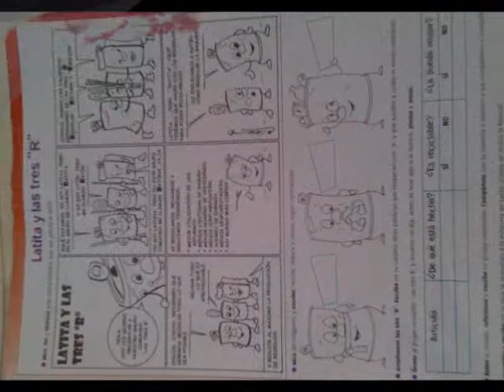Reciclaje Dr. Rafael Seijas 2013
Jornada de Reciclaje del periodo Escolar 2012_2013 en la Escuela Básica Estadal Dr. Rafael Seijas, en la comunidad de Rosario de Paya, Estado Aragua. Estamos enlazado con las empresa de "Reciclaje Produvisa" Felicitaciones a la Profesora Vanessa Mendoza por liderizar esta comisión en nuestra institución.